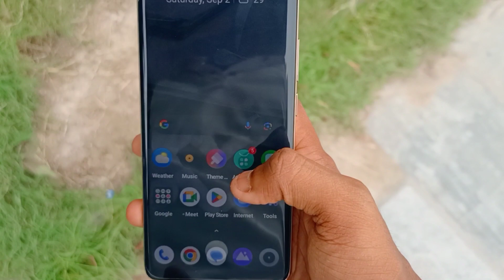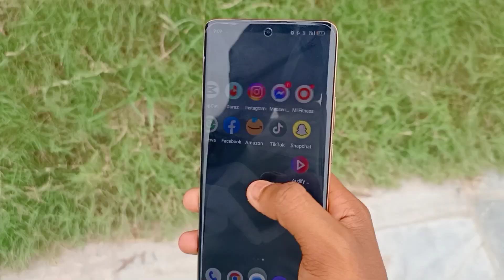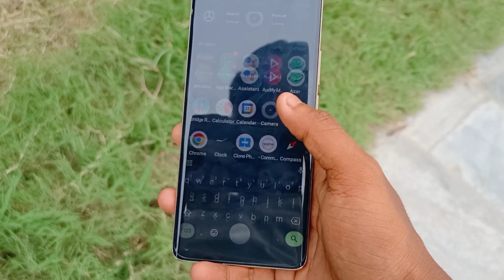Realme 11 pro Leather Problem 😡 || Don't Buy Before watching 🙏 Realme 11 pro leather issue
Realme 11 pro Leather coming out 😡 || Don't Buy Before watching 🙏 Money waste My experience 😭. Realme 11 pro Leather coming out 😡 || Don't Buy Before watching 🙏 Realme 11 pro leather problem

Hloo dosto Aaj k is video meh mai bat krne wala hu Realme 11 pro and Realme 11 pro plus K vegan leather K bare meh Jo ki bahar nikal raha hai 25 hajar ka phone kharid k aisa isses dekne ko mile ga tohh kaise hoga aap sab mere ko comment kar k bataiey ki kaha tak yeh justify karta hai

To help This Channel Buy Anything 👇🙏

realme 11 pro long term review
realme 11 pro kaisa hai
realme 11 pro disadvantages
realme 11 pro features in hindi
realme 11 pro plus hindi
realme 11 pro review hindi
realme 11 pro 5g hindi
realme 11 pro plus camera test hindi
realme 11 pro plus hidden features in hindi realme 11 pro 5g hindi review
realme 11 pro 5g full review hindi
realme 11 pro 5g features in hindi
realme 11 pro plus features hindi
realme 11 pro plus vs samsung a34 5g hindi realme 11 pro plus hindi mein